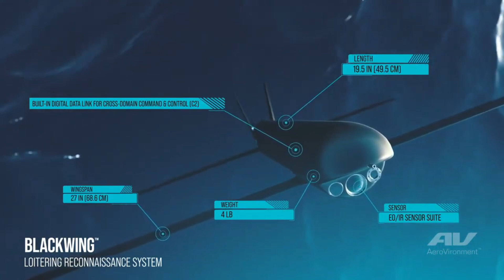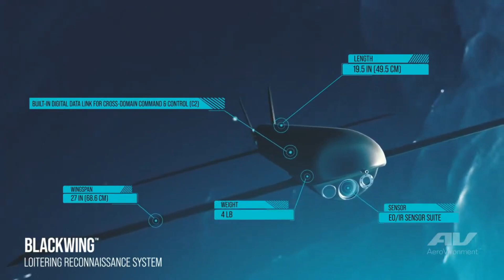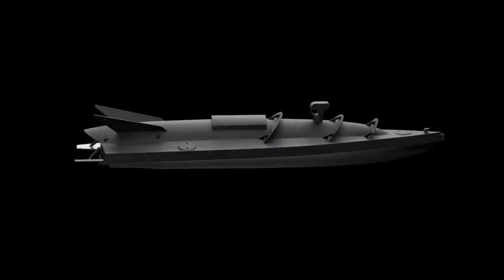Indian Navy’s submarine to be integrated with UAVs